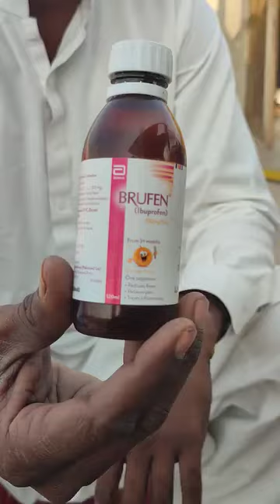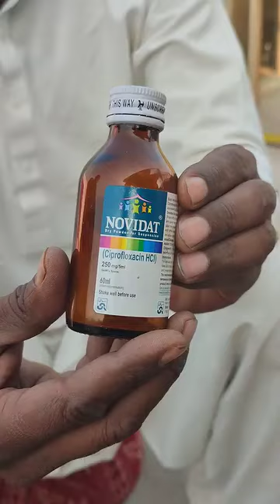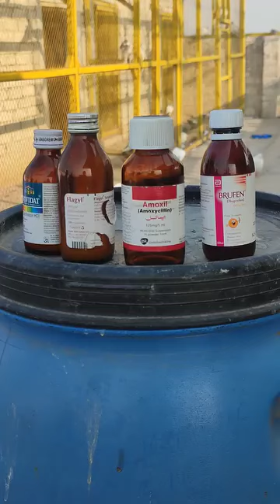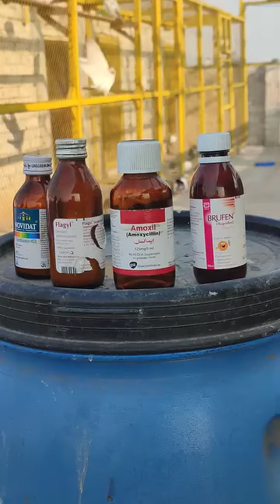kabutro ki bemari k mutaliq video !